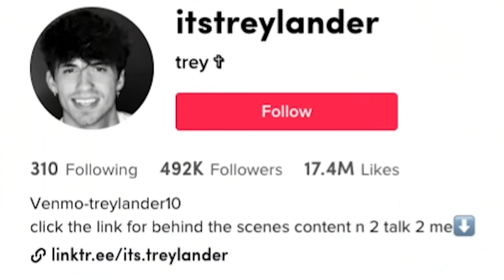The Hormone Monsters of Tiktok (The Sequel)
Ah I am so cozy in my 8 jackets. It is very warm but maybe I should just lay here and let the warmness take over. I'll just embrace it for a quick second that's all.

Thank you Juan for the sick background music, check him out